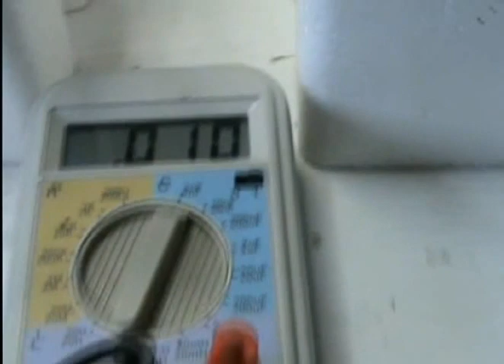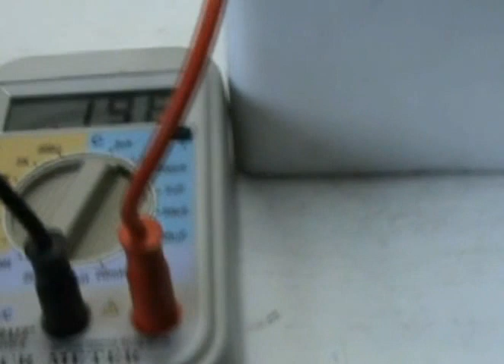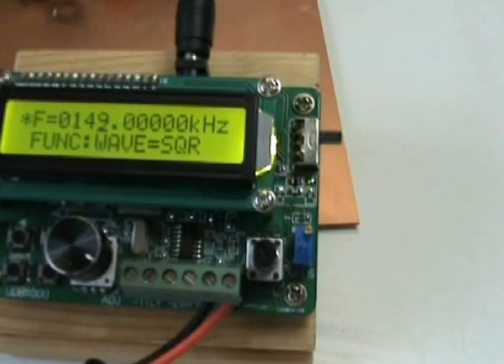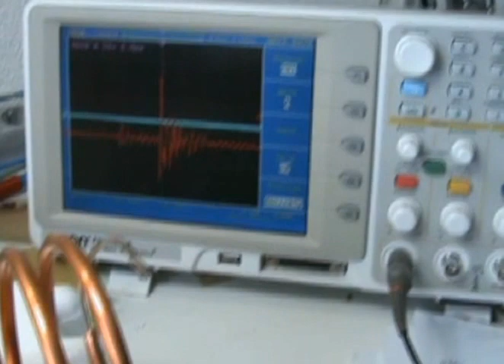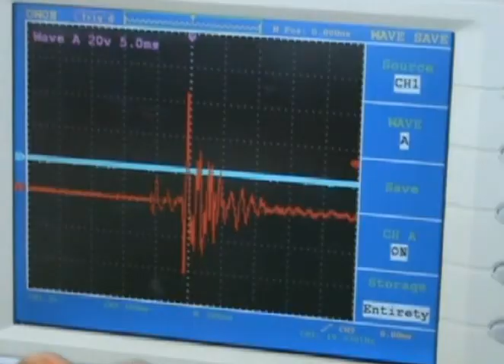Coax coil sparking 1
Coax coil made of copper tubing with a wire inside makes a low capacitance connectivity making it hard to spark.